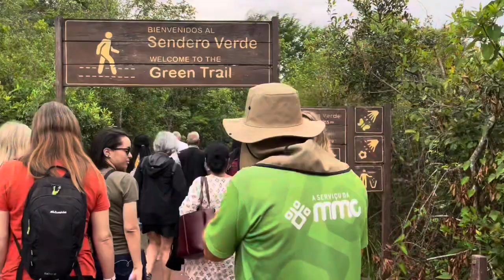Iguasu falls Cosmos Tour October 2023